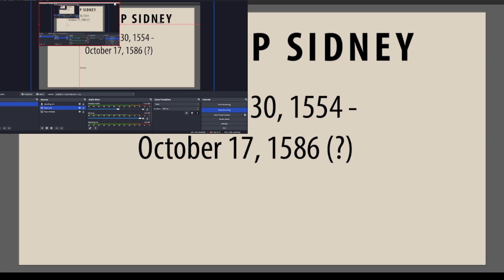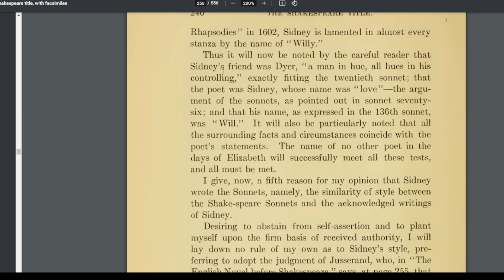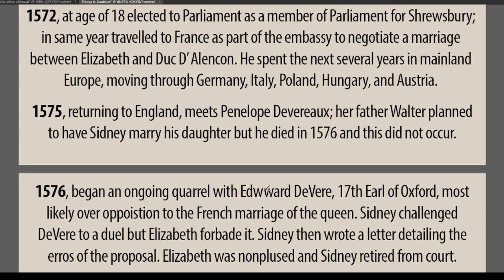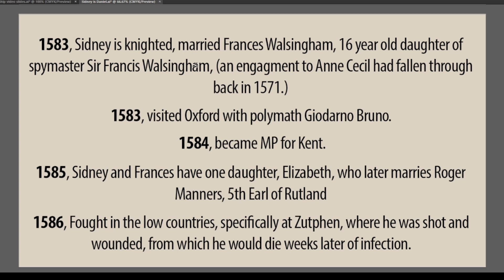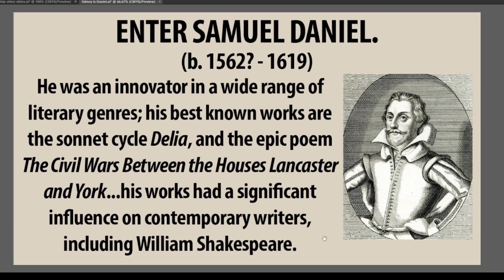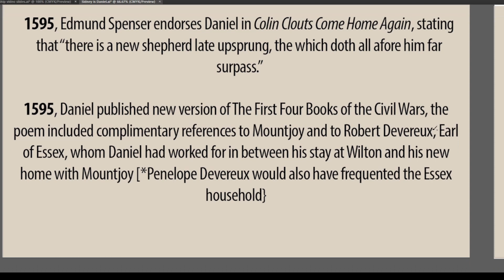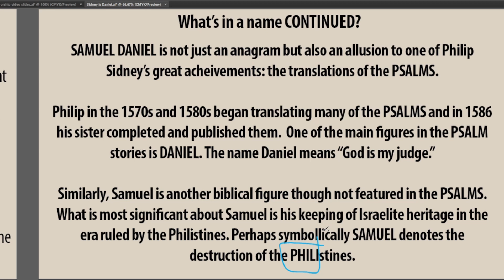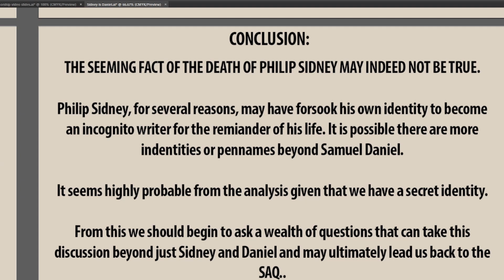Philip Sidney & Samuel Daniel Phoenix Theory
Today the boys throw their hat into the Shakespeare Authorship Question arena as to who they think is a provocative and under investigated playwright &sonneteer, perhaps the most dark horse candidate ever pitched.
SIR PHILLIP SIDNEY
Who lives past 1586 and goes incognito as the poet Samuel Daniel.